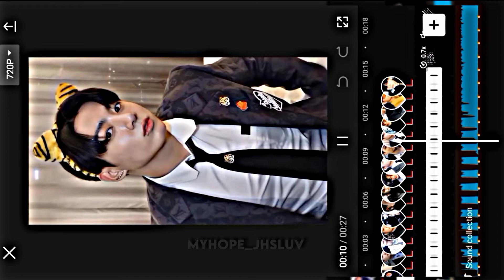JUNGKOOK DAY EDIT | Jk Day💜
@ / bangtan_babie
. Please Like As Much As Possible 🥺💜